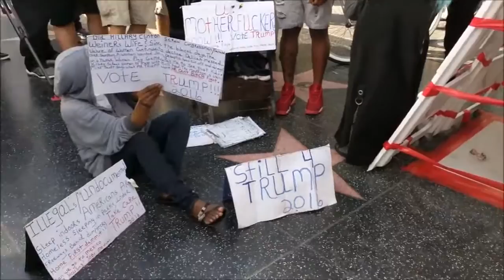Homeless woman protecting Trump star is attacked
Decided to post since the video has gone viral.